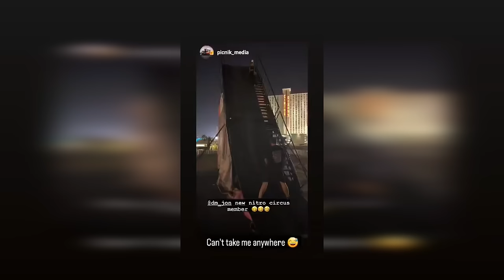LUXIFER VS THE USA | PODCAST | Episode 01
Welcome to the very 1st episode of Luxifer VS the USA trip we flew a 1500hp Hilux all from the way Australia to America to show them how us Aussies do it!

This Episode covers:

0:00 - Intro
7:45 - Selling My Business
11:28 - The Airport Burnout Teaser
22:35 - Flying the Hilux to the USA
35:07 - Landed in the US
45:33 - Arriving to SEMA for Setup Day
48:33 - SEMA DAY 001
1:00:50  - SEMA DAY 002 - JEFF LUTZ
1:12:11 - SEMA DAY 003 - DRIVING ON VEGAS STRIP
1:26:36 - SEMA FEST DAY 001
1:35:35 - SEMA FESY DAY 002
1:39:45 - OUTRO